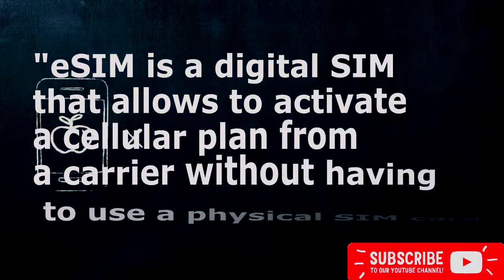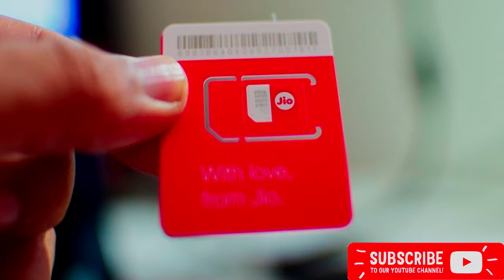e-SIM कार्ड क्या होता है 🤔 क्या आप के फ़ोन में है esim कार्ड 🧐🧐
e-SIM is one of the uprising technology for all kinds of smart devices and like Mobile Phones, IoT devices, robots, smart watches etc. This promising technology has the ability to change the way of using physical SIM cards for ever!
But what is it and how it will work ? If you are searching the answers for these questions than you came to the right place. Inspire Works presents What is an e-SIM card- Is your phone support e-SIM cards. The answers of all your queries related to this underlying technology. After watching this video you would be able to understand and answer the below-
1. What exactly the e-SIM card is ?
2. How it is different from Physical sim cards ?
3. What are the devices supporting e-SIM cards ?
4. What are the advantages of e-SIM cards?
5. What are the companies supporting and investing in e-SIM cards?
6. What is the future of e-SIM cards ?
So enjoy and watch this video till the end !
Info & Links
An eSIM is a SIM-card that is embedded in the mobile device. An eSIM will come in the form of an integrated SIM chip that cannot and need not be removed from a device. The eSIM is sometimes called an eUICC (embedded Universal Circuit Card). The information on the eSIM will be compliant and rewritable by all operators.
What is an eSIM?

Examples -
-iPhone XS, iPhone XS Max, and iPhone XR, Google Pixel 3
- Smart Watches
-IoT Devices
mobile phone price,
samsung phone,
samsung mobile phone,
samsung mobile,
samsung,
best mobile,
best mobile phone,
mobile phone in india,
new mobile,
new mobile phone,
new phone,
vivo mobile,
vivo mobile phone,
vivo,
vivo phone,
realme phone,
mobile phone realme,
realme,
realme mobile,
redmi mobile phone,
redmi,
redmi phone,
oppo mobile phone,
oppo phone,
latest mobile phone 2021,
new mobile phone 2021,
2021 best mobile phone,
maime mobile phone,
oppo f17 pro,
boxed packaged goods,
narzo mobile phone,
pubg mobile lite download for jio phone,
worlds best mobile phone,
cheapest mobile phone in india,
vivo y11,
poco mobile phone,
poco mobile,
gst on mobile phone,
mobile phone gst rate,
pubg mobile lite,
2gud mobile phone,
best gadgets,
amazon gadgets,
gadgets meaning,
mobile gadgets,
electronic gadgets,
gadgets now,
new gadgets,
smart gadgets,
gadget,
kitchen gadgets,
home gadgets,
cool gadgets,
latest gadgets,
gadgets news,
gadgets compare,
gadgets for men,
mi gadgets,
it gadgets,
gadgets shop,
doraemon gadgets,
car gadgets,
electronics new gadgets,
kingdom gadgets,
versatile utensils smart gadgets,
aesthetic gadgets,
gadgets hub,
smart gadgets for home,
it gadgets,
self defence gadgets,
91 mobiles,
kitchen gadgets india,
refurbished mobiles,
best gadgets for men,